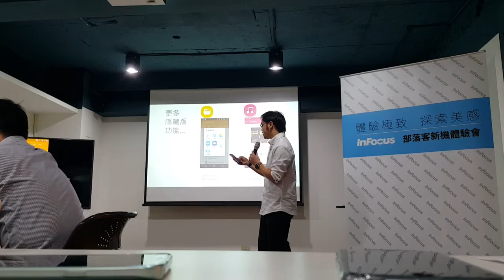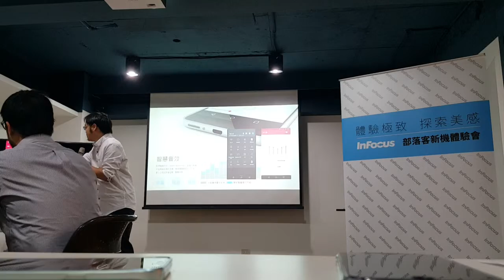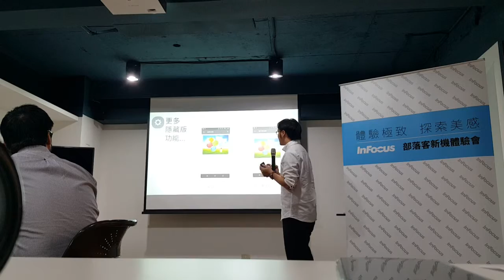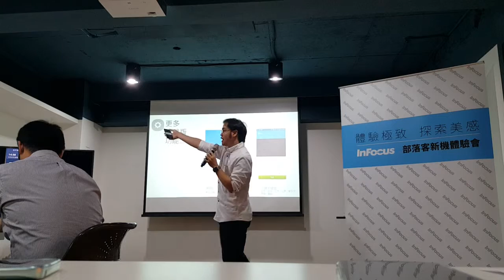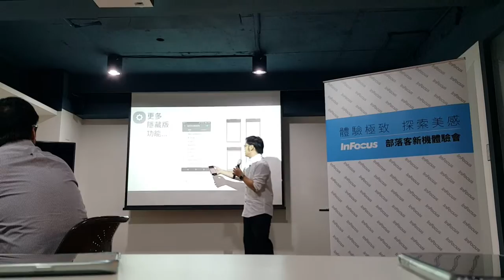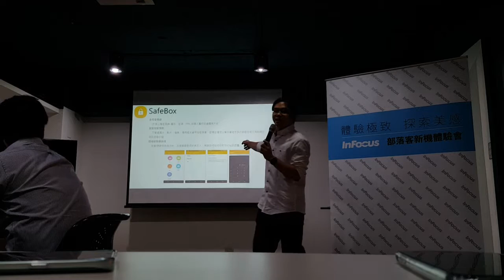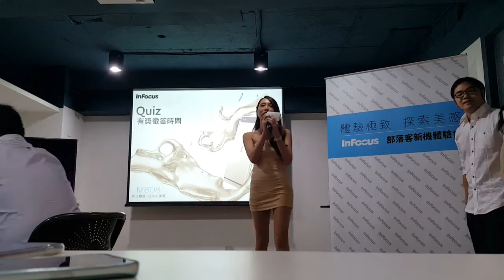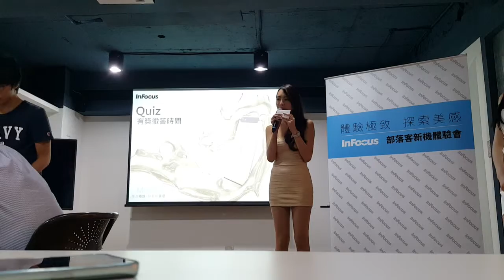InFocus M808 部落客體驗會 Part 2